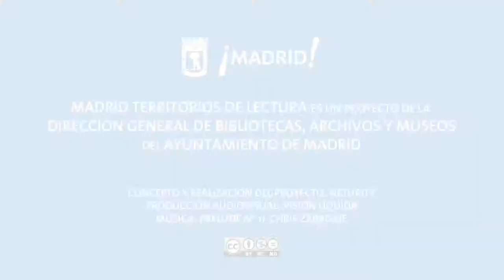Territorios de lectura: Carmen Campos (1)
Entrevista a Carmen Campos (Profesora de Secundaria. Ex Consejera Técnica del MECD) para Madrid Territorios de Lectura.